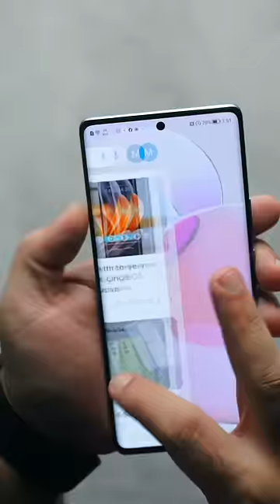أنا بجد تعبت .. مفيش فايدة 😑